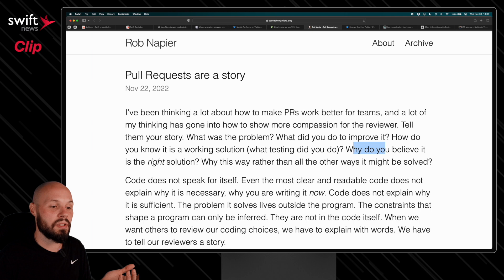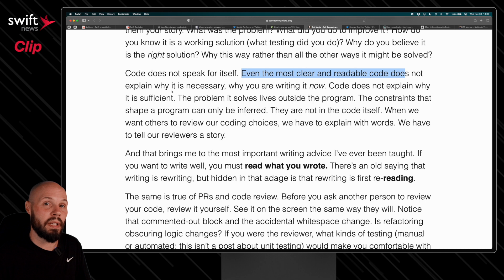Don't Make These Mistakes in Your Pull Requests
In this clip from December's Swift News, I review an article by Rob Napier on how to improve your pull requests before submitting them for review. A software development team works much better when the pull request process goes well.

Swift News is a monthly show where I break down the latest news and blog posts in the world of iOS development.